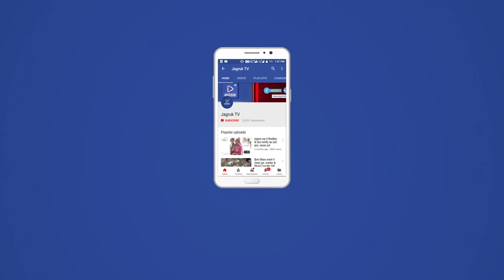बाड़मेर : जिलेभर में हर्षोल्लास से मनाया ईदुल फितर पर्व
जिलेभर में ईदुल फितर यानि मीठी ईद का त्यौहार मौमीन भाईयों व बहिनों ने हर्षोल्लास व उमंग के साथ मनाया। इस अवसर पर स्थानीय गैंहॅू रोड़ स्थित ईदगाह के मैदान में हजारों की तादात में मुस्लिम भाईयों ने जामा मस्जिद के शाही पेश इमाम मौलाना हाजी लाल मोहम्मद सिद्धिकी की इमामत में ईद की नमाज अदा की। बाद नमाज के खुदा की बारगाह में हजारों हाथ एक-साथ देश की खुशहाली, भाईचारा, अमनों-अमान व तरक्की के लिये उठे। वहीं इस अवसर पर गरीब, यतीम, असहायों की मदद के लिये खास दुआएं की गई। इस अवसर पर मुस्लिम इंतेजामिया कमेटी की ओर से स्नेह मिलन व कौमी एकता कार्यक्रम भी आयोजित किया गया।

अलसुबह ही आस-पास के ग्रामीण अंचलों सहित शहर के मुस्लिम भाईयों का इस्लामिक लिबास में छोटा हो या बड़ा, बड़ी ही सिद्धत व अकीदत के साथ ईदगाह की ओर आना शुरू हो गये थे। पूरे रास्ते में मौमीन भाई अपने दिलों में खुदा को याद कर कलमा शरीफ पढ़ते ईदगाह की ओर बढते हुयेे देखे जा रहे थे। देखते ही देखते हजारों की तादात में मौमीन भाई ईद की नमाज अदा करने को पहुंचे। ठीक प्रातः 8.20 बजे पेश इमाम हाजी लाल मोहम्मद सिद्धिकी की इमामत में हजारों मौमीन भाईयों ने ईदुल फितर की नमाज अदा की। बाद नमाज के मौमीन भाईयों की खुशी का ठिकाना नहीं रहा। मौमीन भाईयों ने एक-दूजे को गले-मिलकर, मुसाफा किया और ईद की मुबारकबाद पेश की।

सीएलजी सदस्य व हिंदू भाइयों ने पुष्प वर्षा कर दिया सर्वधर्म समभाव का संदेश
ईदगाह के मैदान में हिंदू भाइयों सहित शहर कोतवाली की पहल पर शांति समन्वय समिति के सदस्य हाथों में पुष्प लेकर ईदगाह पहुंचे। बाद नमाज ईद के हिंदू भाइयों व सदस्यो ने मुस्लिम भाईयों को गले मिलकर बधाई और शुभकामनाएं दी। इस दौरान मुस्लिम भाईयों पर जबरदस्त पुष्प वर्षा कर गंगा जमुनी तहजीब का पैगाम दिया। इस दौरान सीएलजी सदस्य सहित शिवसेना प्रमुख बसंत खत्री, बजरंग दल के सुखदेव सोनी, इन्द्र प्रकाश पुरोहित, मालानी रक्तदाता समूह के अजयनाथ गोस्वामी इत्यादि हिंदू भाइयों ने पुष्प वर्षा कर हिंदू मुस्लिम एकता को बढ़ावा दिया।